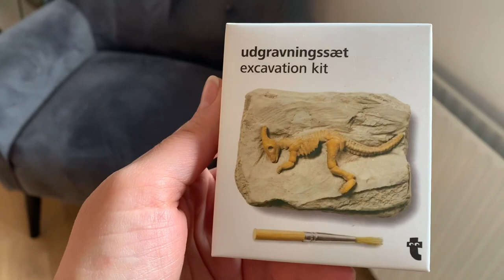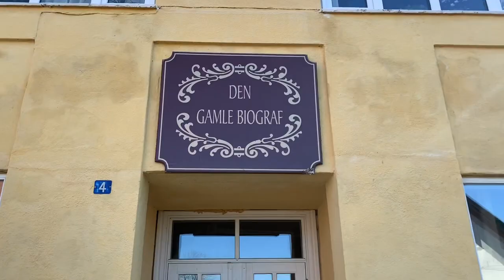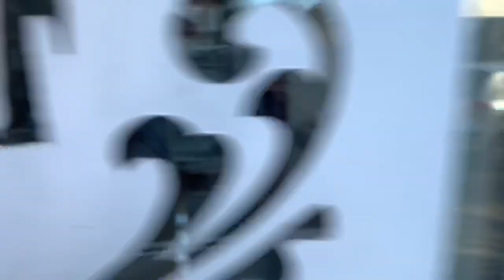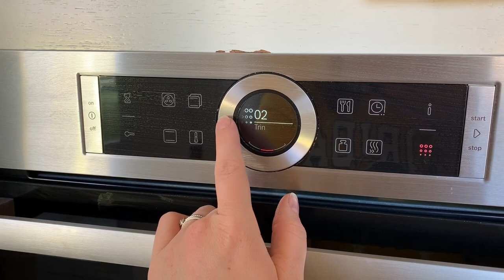BIG MACHINES, TRACTORS, DIGGERS, TRUCKS! BACK AT DAYCARE & SPEED CLEANING - TheMintramHemmingsens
Our fifth week in Lockdown, and the kids have gone back to daycare. Things feel somewhat normal again, although there are many precautions being taken in the daycares, kindergartens and first few grade in schools since they opened. Now I'm trying to get myself back into some sort of routine, which is proving difficult!

We are a British-Danish family living in Northern Denmark. When I moved to Denmark in 2016 with my work, I soon met a man. Two kids, one wedding and a house purchase later, we are firmly set in Denmark building our life as a international family of four.

katiemintramhemmingsen
stefanmintramhemmingsen